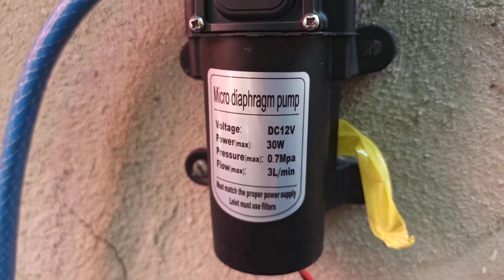isso vai te ajudar !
economizando energia e gerando a minha própria
ligando uma bomba de 12v direto em um painel de 30w
COMPRE O
Bomba D'agua Solar Alta Pressão 12v 80w 130psi 60 Metros
curso de energia solar off grid : curso de energia solar off grid